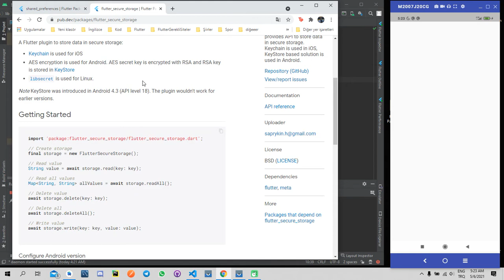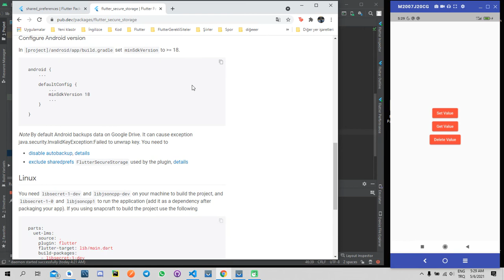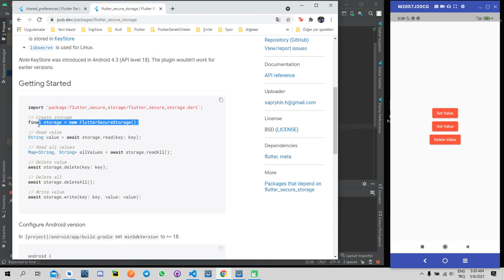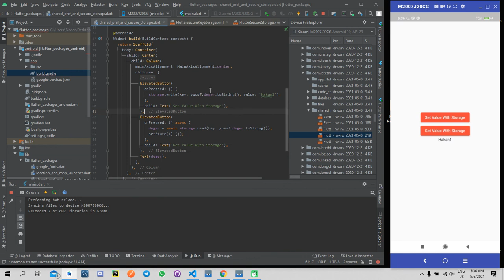Flutter Packages / Shared Preferences & Secure Storage - 04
Herkese selamlar. Flutter Packages serisiyle flutterda kullanılan tüm popüler paketleri beraber keşfediyoruz.
Yazılım alanında türkçe kaynağın az olduğu bu dönemde, bilgi paylaştıkça çoğalır sözünü baz alarak bildiklerimizi aktarmaya çalışıyoruz.
Desteklerinizi ve yorumlarınızı bekliyorum herkese iyi izlemeler.